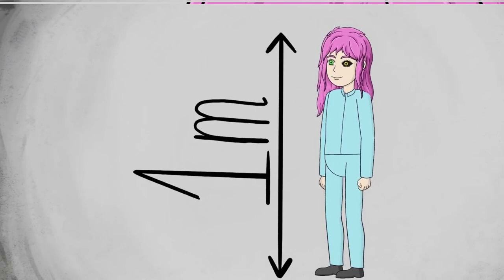scp 040 Tamil(evolution child)| SCP Tamilan